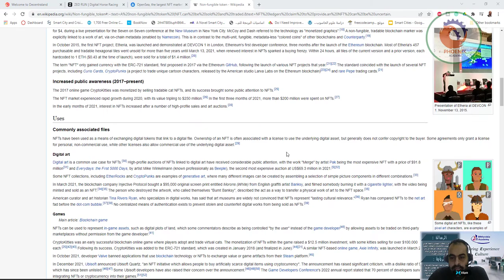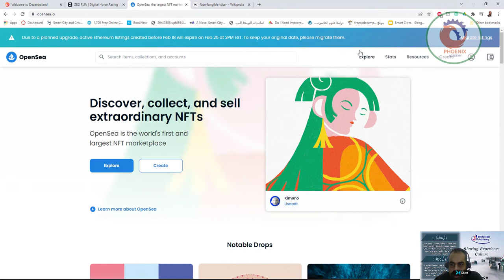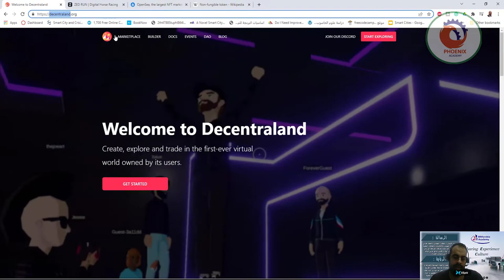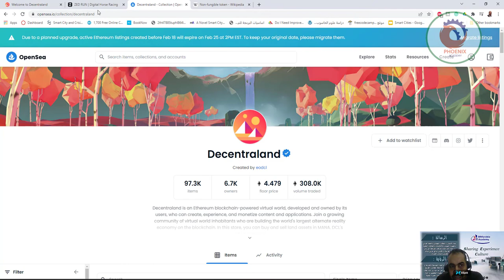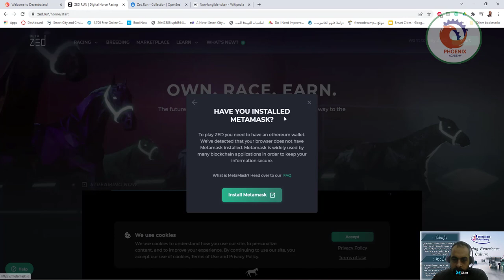non fungible token NFT ما هو